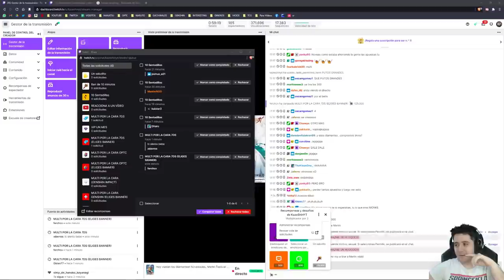Me obligan a tirar a Merlin loli y pasa esto... | Summons Merlin Festival | 7DS: Grand Cross